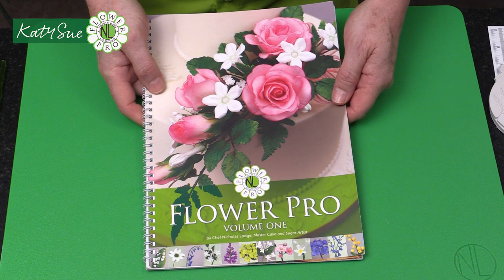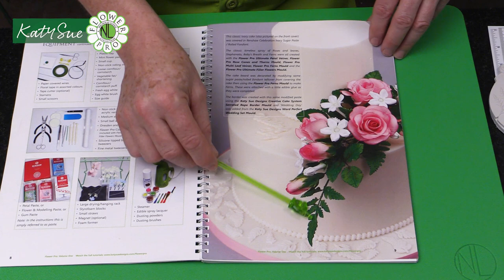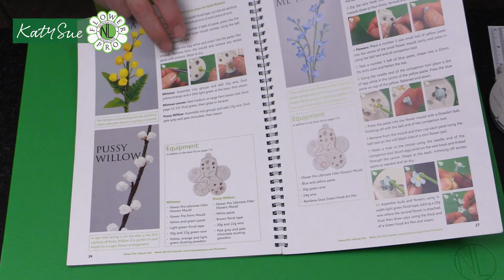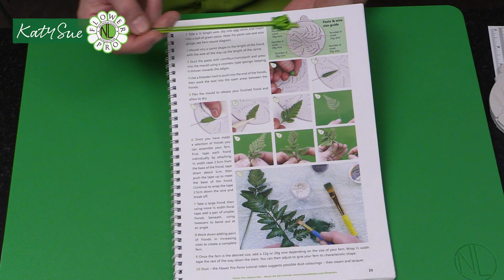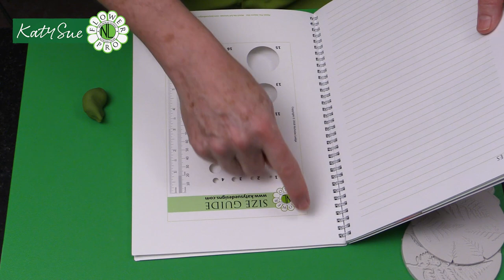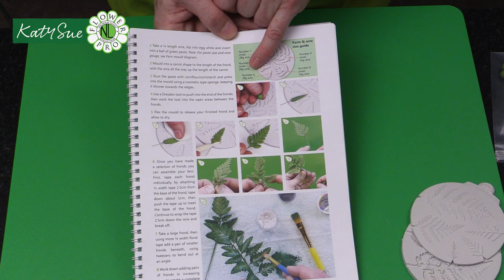How to Make Sugar Ferns With Flower Pro | Mould & Embosser 2020 Update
This silicone mould is highly detailed and will work to produce a single piece of fern or wire together elements to create larger ferns. There are five fern elements that each has an optional wire channel. This is a food safe mould created in collaboration with Chef Nicholas Lodge as part of the Flower Pro range.

The Fern Back Veiner and Embosser is designed to complement the Flower Pro Ferns Mould so you can add realistic details to the back of your sugar or clay ferns. It also works perfectly as an embosser to create fern veining on cakes, cookies and craft projects.